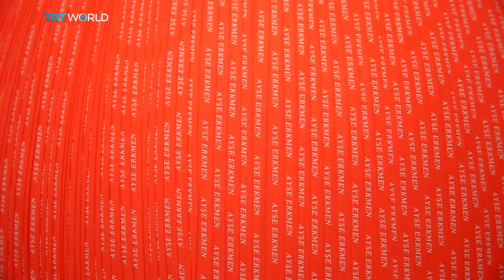Showcase: Dirimart - Istanbul's largest commerical gallery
Since the first Istanbul Biennale in 1987 Turkey's art scene has enjoyed rapid growth. Once boasting just a handful of galleries, thanks to a growing economy today they number in the 100's. Adding to the already booming number, Dirimart have just opened one of the largest commercial galleries in Istanbul. Jayson Mansaray reports…